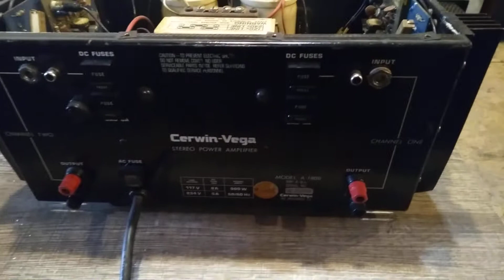Cerwin Vega A-1800 power amplifier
99% Audio, a place where the 1% doesn't matter!